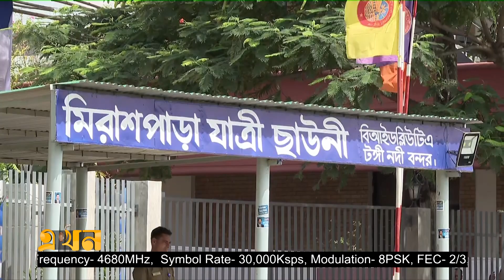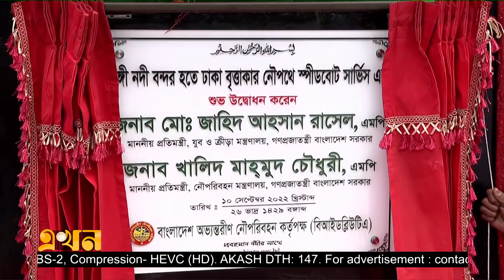যানজট থেকে বাঁচতে এবার স্পিডবোট! | Speedboat | BIWTA | Ekhon TV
আবারও চালু হলো ঢাকার চারপাশের বৃত্তাকার নৌ পথ। তবে এবার বাহন ব্যতিক্রম। আগে প্রত্যেকবার ওয়াটার বাস নামানো হলেও যাত্রী চলাচলের জন্য এবার ঢাকার চারপাশের নদীপথে নামানো হয়েছে সহজ ও দ্রুত গতির স্পিডবোট।

Our Office Address:
EKHON TV
City Park Lane
19 Hatkhola Road, Wari
Dhaka-1203
Bangladesh